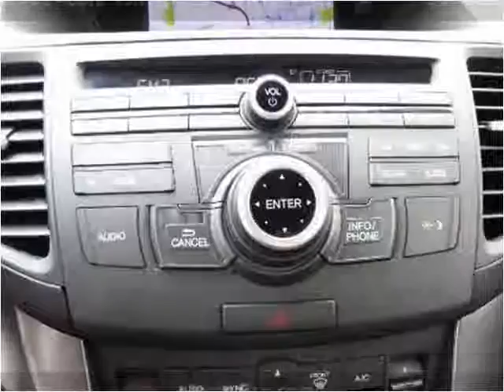2011 Acura TSX Used Cars San Juan Capistrano CA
This 2011 Acura TSX is available from Paradise Automotive Group.